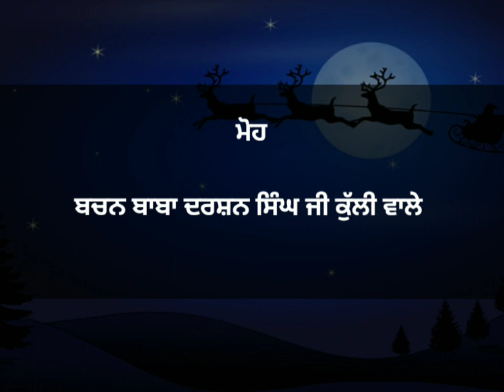ਮੋਹ । Bachan Baba Darshan Singh Ji Kulli Wale। Bhikheshahiye Sewak Jatha